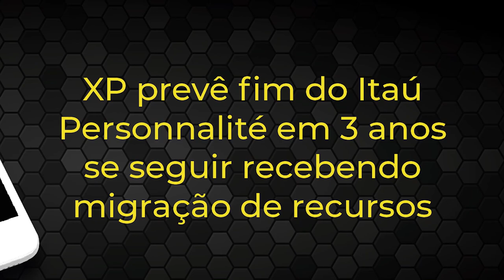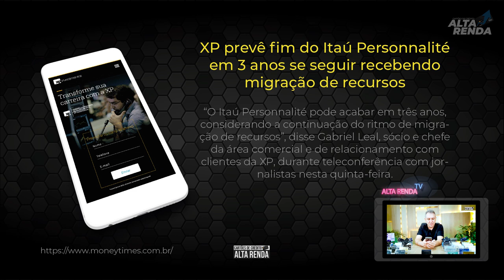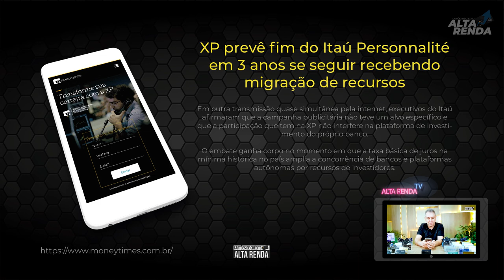💳XP Corretora prevê o FIM do Banco Itaú Personnalite. Será que isso vai ocorrer?✅